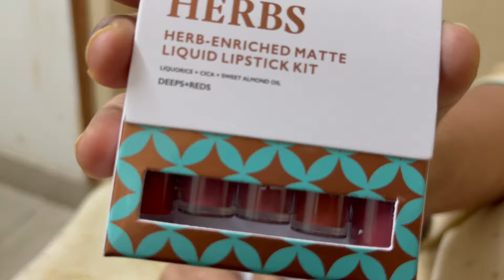Lipsticks justherbs justherbsindia 700subscriber fashion womensfashion youtube@GeethikaKarnala